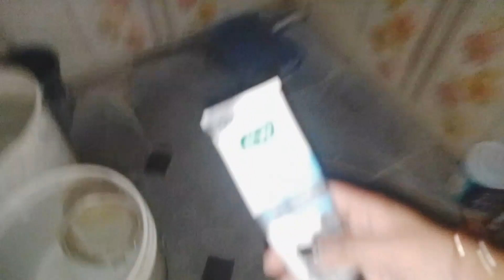🤗अपने लिए जीना सीख रही हु 👍छोटे मोटे बदलाव कर के 🥰